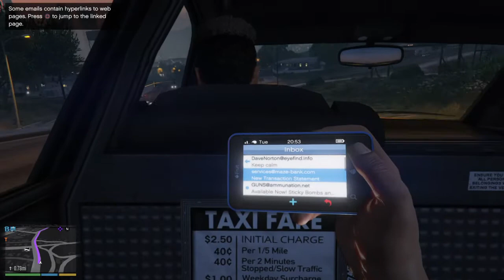Grand Theft Auto V Part 11 (PS4 Slim) Gameplay 1/2